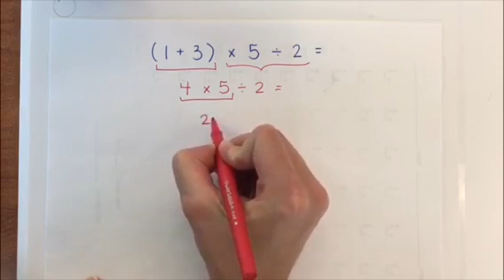Vidéo #5 : La priorité des opérations